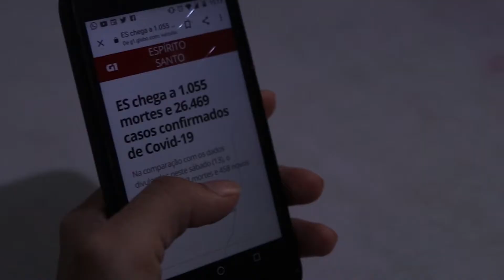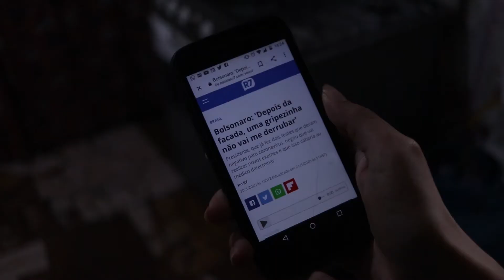Tempo ao Tempo - Curta metragem Oficial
Como tem sido seu tempo?

Em julho desse ano abriu inscrição para o "Arte como Respiro: Múltiplos Editais de Emergência | Audiovisual" do Itaú, que propõe um exercício poético em vídeo, de até 3 minutos, com o tema descobertas e/ou redescobertas. Produzimos esse curta batizado de "Tempo ao Tempo".
Não fomos selecionadxs, mas o link para assistir está disponível na bio 🙌🏾
Assistam, se gostarem curtam, comentem o que acharam e compartilhem com geral 💃🏾

"Tempo ao Tempo" mostra como uma jovem muda sua percepção de tempo quando se sente afetada pela rotina.

Estrelando: Aline Juliana
Fotografia: Ralph Richard
Roteiro, Direção, Sonoplastia e Edição: Deni Chagas